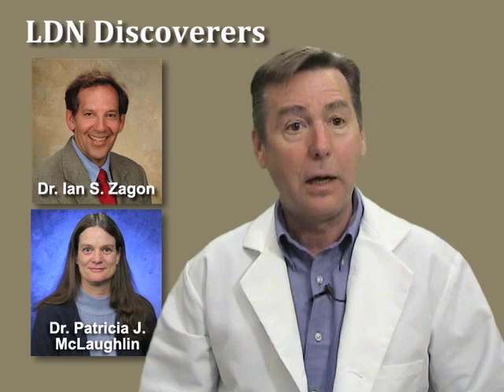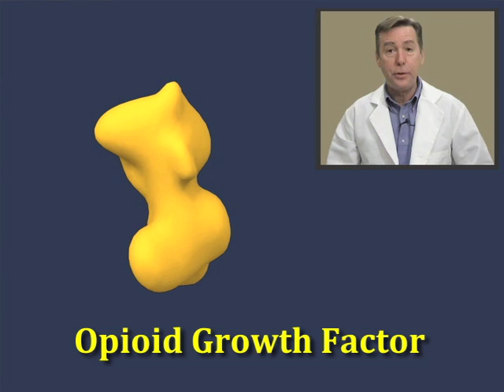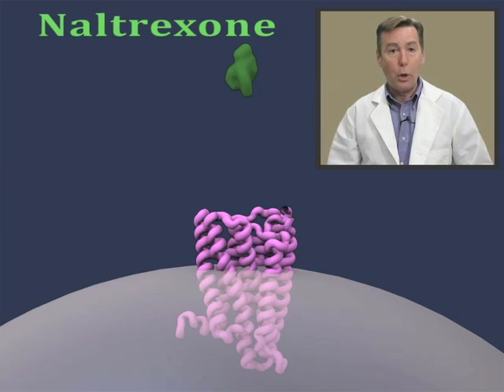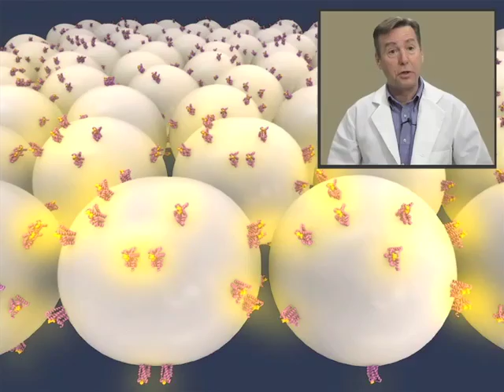LDNscience® Presents - How LDN (Low Dose Naltrexone) Works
LDN is widely used for autoimmune disorders such as multiple sclerosis (MS), Crohn's disease, fibromyalgia, Hashimoto's thyroiditis, and other inflammatory and chronic disorders. View this scientific animation, produced by LDNscience, explaining how it works. LDNscience.org, launched in 2009, is a public information project of the MedInsight® Research Institute.